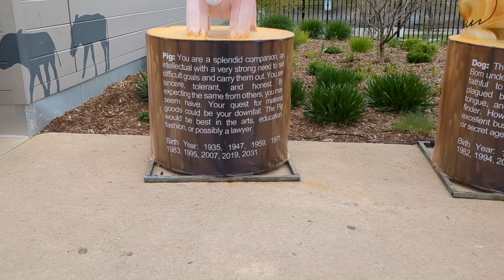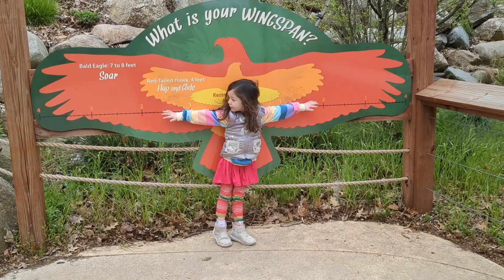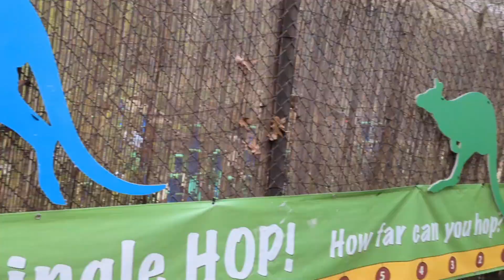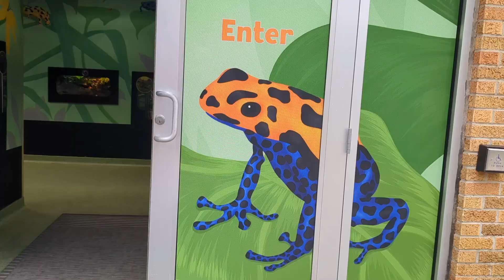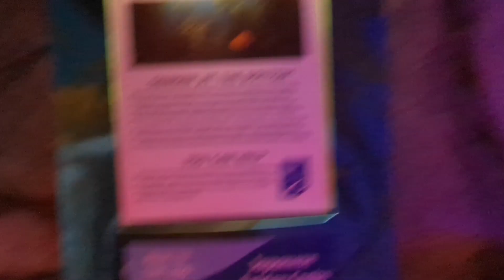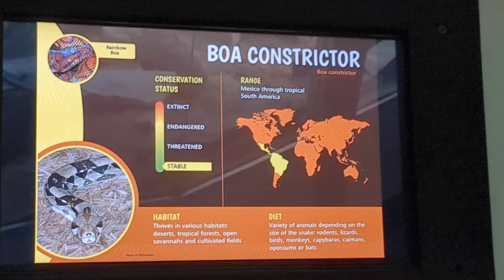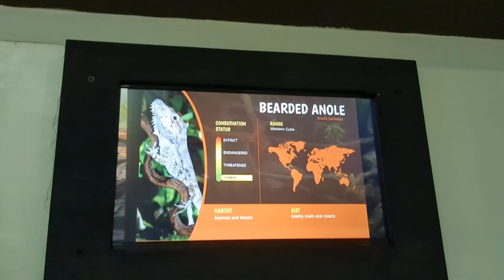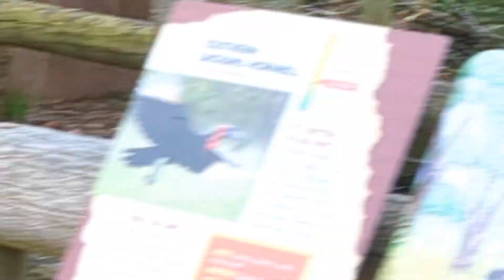The Mulford Kids Visit John Ball Zoo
First visit to the zoo!